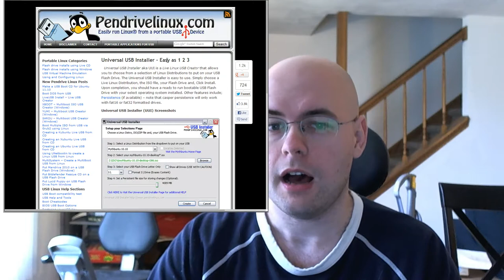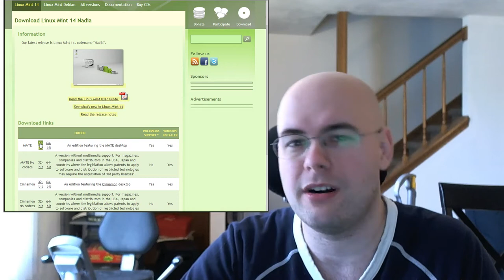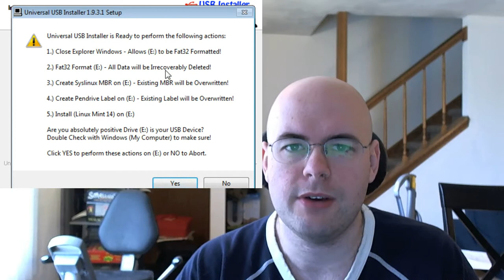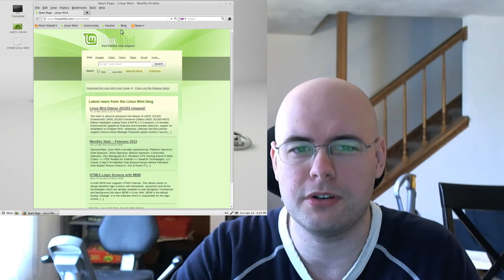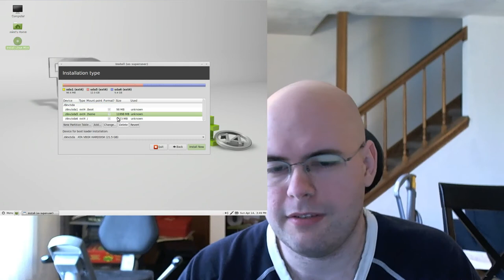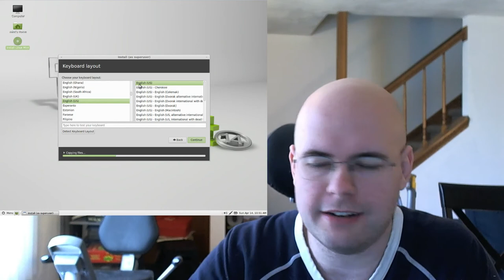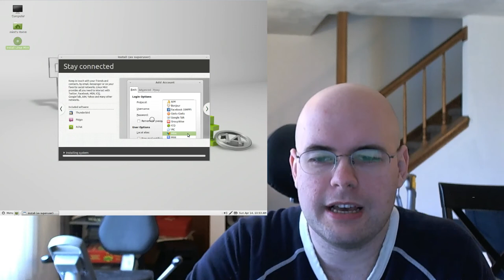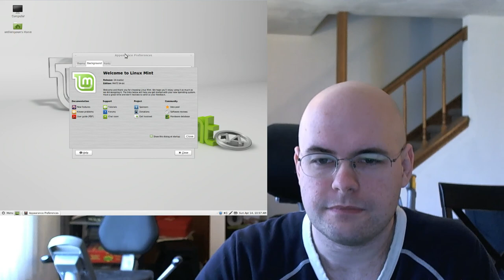#14 - How to install Linux (VEDA)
ZOMG! I'm not just sitting in front of my cell phone! I'm even using my webcam and actually getting 1080p out of it! Holy cats!

Now if only I could figure out how to not crop my own head. It probably would have helped if I had dual monitors so I could see myself while recording this.

Today's Vlog is about how to install Linux. Yes, I go through the entire installation in a single video. The actual install took me 13 minutes from install boot to actual boot, and that's mostly because I'm talking the entire time.

Also, I think sound started desyncing a bit around minute 7. Hrm.